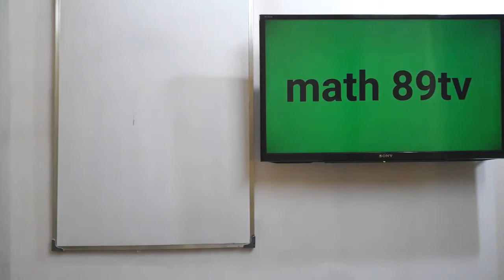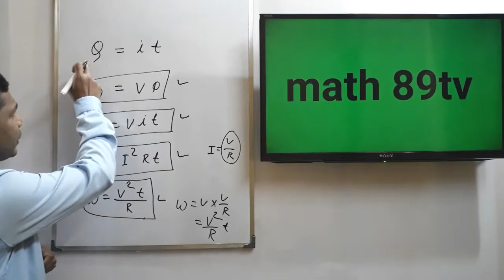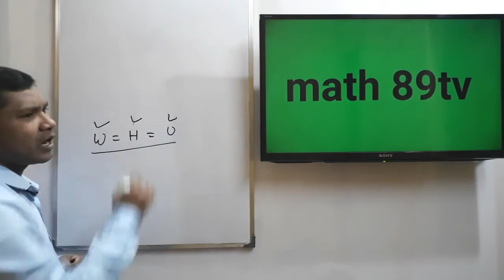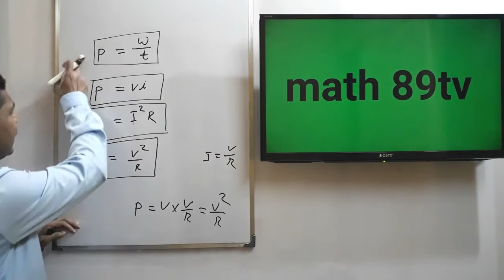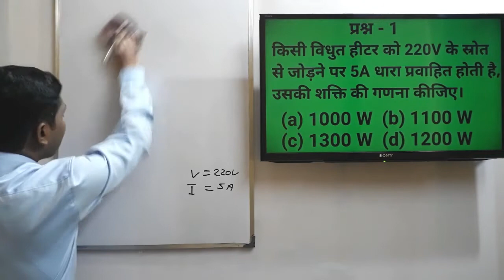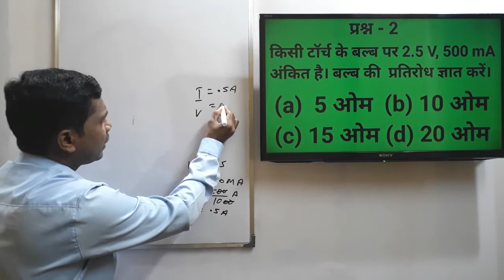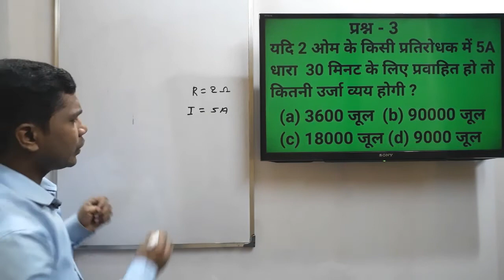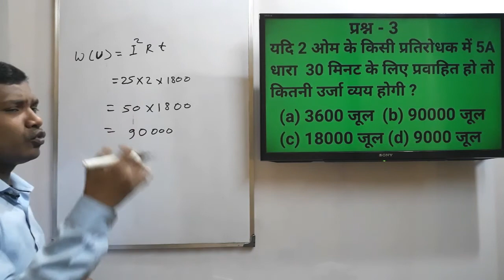Numerical Questions on electric current jac board 2021 | jac board 10 class ka tyari